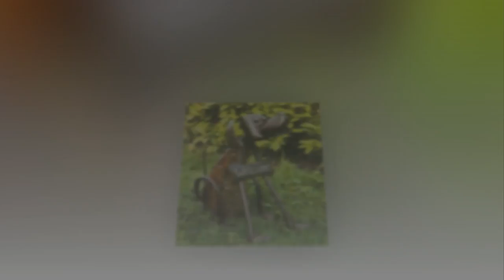Удивительные поделки для сада, идеи декора